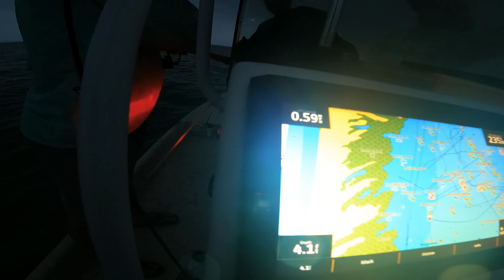YAARON KE SATH AYASHI | FISHING TRIP 😄 | VLOG | MATAGORDA BAY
APNA YAARON KA SATH FISHING TRIP FULL  FUN KIA ! MINI VLOG 😄
LOCATION: MATAGORDA TEXAS USA
MAJID , IFFI , NEWBIE FAHAD